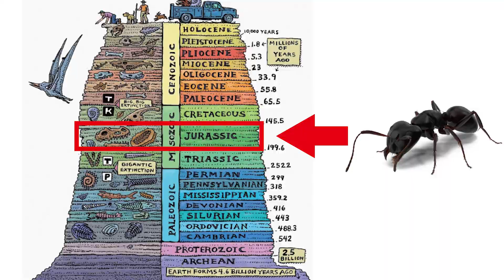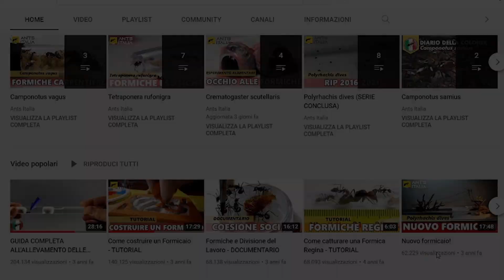La Storia delle Formiche: da Vespe a Dominatrici del Pianeta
*serie FACTS* - _Le formiche sono senza dubbio uno tra gli insetti più affascinanti del pianeta terra, e siamo abbastanza sicuri che anche voi condividete questo nostro punto di vista, visto che siamo un gruppo di allevatori ed appassionati di formiche. Aspettiamo tutto l’anno per poter catturare delle regine, le nutriamo, alleviamo, e osserviamo. Ma vi siete mai chiesti da dove arrivano questi straordinari insetti? Ebbene, la storia delle formiche comincia molto prima di quella dell’uomo. Le formiche infatti erano già presenti, per come le conosciamo o quasi, già dal Giurassico. Esatto, proprio insieme ai dinosauri..._

Segui anche la nostra pagina Instagram!

Si ringraziano, F. Ricatti, G. Baronchelli, R. Piras e  M.Green per l'importante contributo alla realizzazione di questo video.